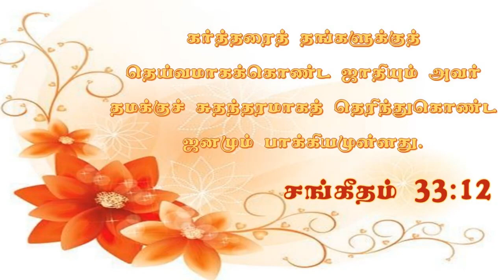கர்த்தரைத் தெய்வமாகக்கொண்ட ஜனம் || Renew Your Days || உங்கள் நாட்கள் புதிதாகும்_ Apostle.Mathi